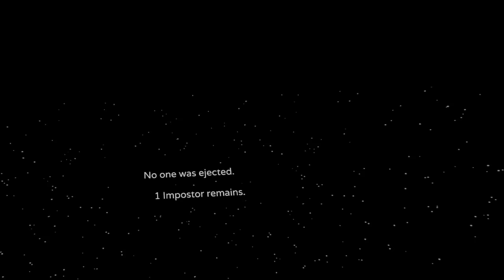Among Us VR with NO KILL COOLDOWN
all jokes are satire

​ @Blaza Plays
Ally
Medz
Dinosaur